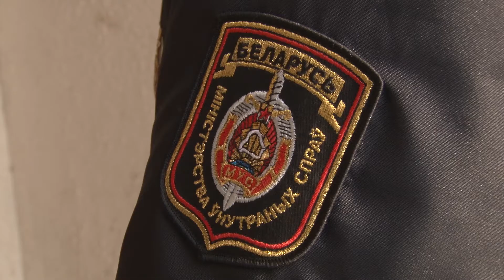Межведомственная программа «Забота» уже проходит в районе